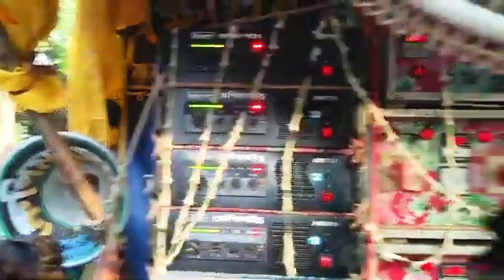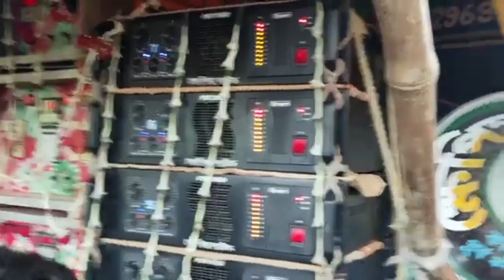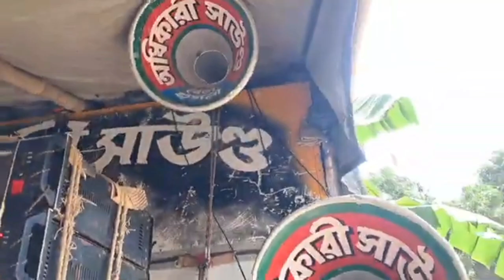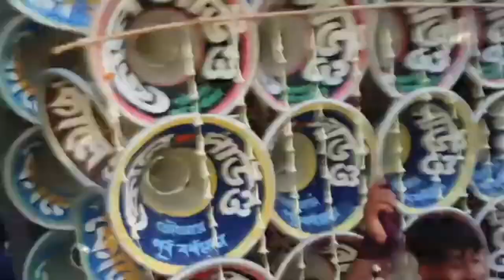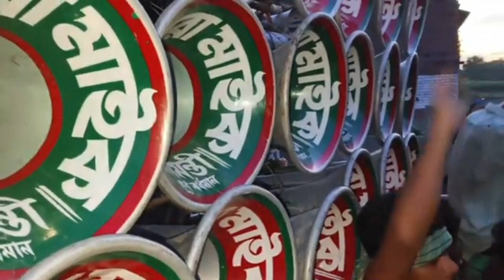আজ আমাদপুর 11টাসেটর কম্পিটিশন রোড শো 😎 বাপি 😎 খেপিমা😈 সুর বানি 😎 কিং সাউও 👍অল মাইক